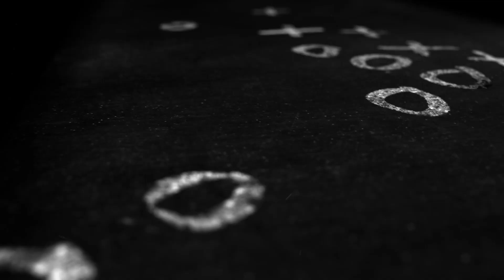Skype Showdown 21-01: Saisonstart im Schweizer American Football 2021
Am Wochenende gehts los: Die Schweizer American Football-Meisterschaft startet in die Football-Saison 2021. Die Prognosen und mehr im Skype Showdown von GRHeute mit Coach Robin Haas.